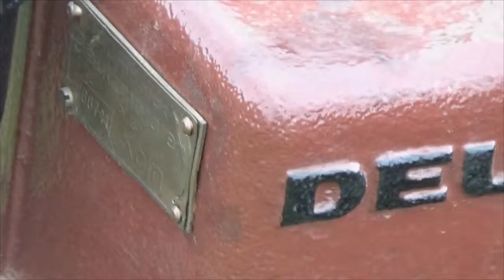Deutz MA 508